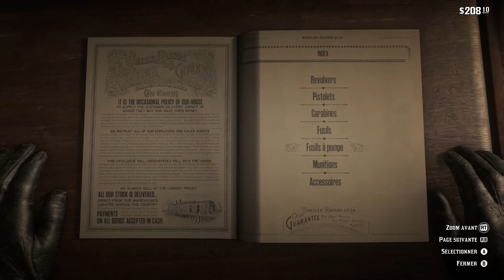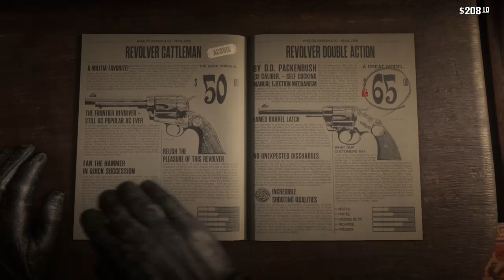Améliorer et Changer Apparence Arme (Red Dead Redemption 2) - Présenté par TueurDeBikette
Bonjour à tous, je vous présente ma petite vidéo avec la bonne humeur et humour :).
Si vous avez des question du jeux ou autre n'hésiter pas j'essayerai d'y répondre.